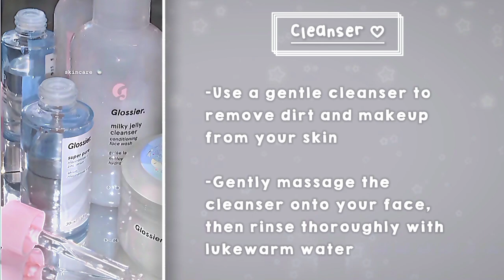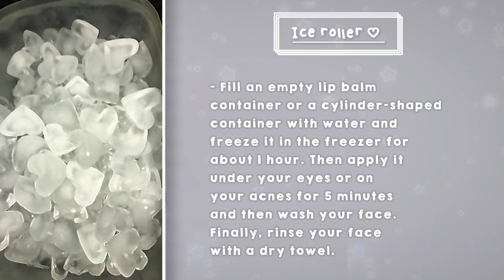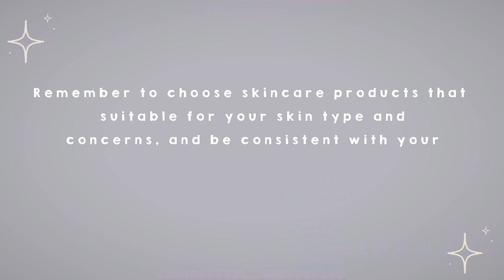˙ ̟ !!🧴 – Secret to Clear, Smooth Skin || A Teen Skincare Routine That Works! ✨🐚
– 𝖲𝗈𝗆𝖾 𝗎𝗌𝖾𝖿𝗎𝗅 𝖿𝖺𝖼𝗍𝗌 𝖺𝖻𝗈𝗎𝗍 𝗌𝗄𝗂𝗇𝖼𝖺𝗋𝖾 𝖿𝗈𝗋 𝗍𝖾𝖾𝗇𝖺𝗀𝖾𝗋𝗌! 𝖨 𝗐𝖺𝗇𝗍𝖾𝖽 𝗍𝗈 𝗆𝖺𝗄𝖾 𝖺 𝗏𝗂𝖽𝖾𝗈 𝗅𝗂𝗄𝖾 𝗍𝗁𝗂𝗌 𝖻𝖾𝖼𝖺𝗎𝗌𝖾 𝗌𝗈𝗆𝖾 𝗍𝖾𝖾𝗇𝖺𝗀𝖾𝗋𝗌 𝖽𝗈𝗇'𝗍 𝗅𝗂𝗄𝖾 𝗍𝗁𝖾𝗂𝗋 𝗌𝗄𝗂𝗇. 𝖳𝗁𝖾𝗌𝖾 𝖺𝗋𝖾 𝗋𝖾𝖺𝗅𝗅𝗒 𝗎𝗌𝖾𝖿𝗎𝗅 𝗂𝗇𝖿𝗈𝗋𝗆𝖺𝗍𝗂𝗈𝗇, 𝗌𝗈 𝖨 𝖽𝖾𝖿𝗂𝗇𝗂𝗍𝖾𝗅𝗒 𝗋𝖾𝖼𝗈𝗆𝗆𝖾𝗇𝖽 𝗒𝗈𝗎 𝗍𝗈 𝗍𝗋𝗒 𝗍𝗁𝖾𝗆. 𝖨𝖿 𝗂𝗍 𝗐𝗈𝗋𝗄𝗌, 𝗐𝗋𝗂𝗍𝖾 𝗍𝗈 𝗆𝖾 𝖺𝗇𝖽 𝗅𝖾𝖺𝗏𝖾 𝖺 𝖼𝗈𝗆𝗆𝖾𝗇𝗍, 𝗍𝗁𝗂𝗌 𝗐𝖺𝗒, 𝗈𝗍𝗁𝖾𝗋 𝗉𝖾𝗈𝗉𝗅𝖾 𝗐𝗁𝗈 𝗐𝖺𝗇𝗍 𝗍𝗈 𝗍𝗋𝗒 𝗂𝗍 𝖼𝖺𝗇 𝖺𝗅𝗌𝗈 𝖻𝖾𝗇𝖾𝖿𝗂𝗍 𝖿𝗋𝗈𝗆 𝗒𝗈𝗎𝗋 𝖼𝗈𝗆𝗆𝖾𝗇𝗍. (˶˃⤙˂˶) 𝖡𝗎𝗍 𝖨 𝗐𝗈𝗎𝗅𝖽 𝗌𝖺𝗒 𝖽𝗈𝗇'𝗍 𝗎𝗌𝖾 𝖺 𝗅𝗈𝗍 𝗈𝖿 𝗌𝗄𝗂𝗇𝖼𝖺𝗋𝖾 𝗆𝖺𝗍𝖾𝗋𝗂𝖺𝗅𝗌 𝗈𝗇 𝗒𝗈𝗎𝗋 𝗌𝗄𝗂𝗇 𝖻𝖾𝖼𝖺𝗎𝗌𝖾 𝖺𝗍 𝗍𝗁𝗂𝗌 𝖺𝗀𝖾 𝗒𝗈𝗎𝗋 𝗌𝗄𝗂𝗇 𝖼𝖺𝗇 𝖻𝖾 𝗌𝖾𝗇𝗌𝗂𝗍𝗂𝗏𝖾 𝖺𝗇𝖽 𝗍𝗁𝖾𝗋𝖾𝖿𝗈𝗋𝖾 𝖺 𝗅𝗈𝗍 𝗈𝖿 𝖺𝖼𝗇𝖾𝗌 𝖼𝖺𝗇 𝖺𝗉𝗉𝖾𝖺𝗋 𝗈𝗇 𝗒𝗈𝗎𝗋 𝖿𝖺𝖼𝖾. 𝖳𝗁𝖺𝗍'𝗌 𝗐𝗁𝗒 𝗒𝗈𝗎 𝗇𝖾𝖾𝖽 𝗍𝗈 𝗅𝖾𝖺𝗏𝖾 𝗒𝗈𝗎𝗋 𝗌𝗄𝗂𝗇 𝗇𝖺𝗍𝗎𝗋𝖺𝗅𝗅𝗒. 𝖠𝗇𝗒𝗐𝖺𝗒, 𝗂𝖿 𝗍𝗁𝖾𝗋𝖾 𝗂𝗌 𝖺𝗇𝗒𝗍𝗁𝗂𝗇𝗀 𝖾𝗅𝗌𝖾 𝗒𝗈𝗎 𝗐𝖺𝗇𝗍 𝗍𝗈 𝗅𝖾𝖺𝗋𝗇, 𝗒𝗈𝗎 𝖼𝖺𝗇 𝗐𝗋𝗂𝗍𝖾 𝗂𝗇 𝗍𝗁𝖾 𝖼𝗈𝗆𝗆𝖾𝗇𝗍𝗌, 𝖨 𝗐𝗂𝗅𝗅 𝖽𝖾𝖿𝗂𝗇𝗂𝗍𝖾𝗅𝗒 𝗍𝗋𝗒 𝗍𝗈 𝗁𝖾𝗅𝗉 𝗒𝗈𝗎, 𝖻𝖺𝗂𝗂! ⋆ ִֶָ ๋𓂃🎐 ⋆

♡˗ˏ🍰໒ 𝐓𝐚𝐠𝐬 –

beauty tips

skincareforacne-proneskin